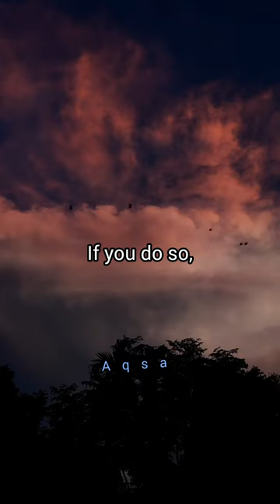Be just the way you are!